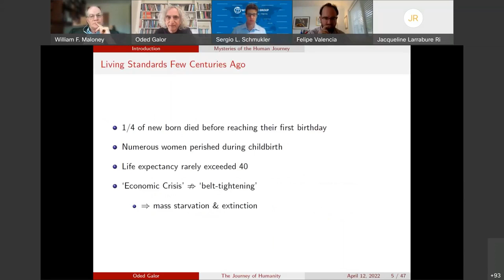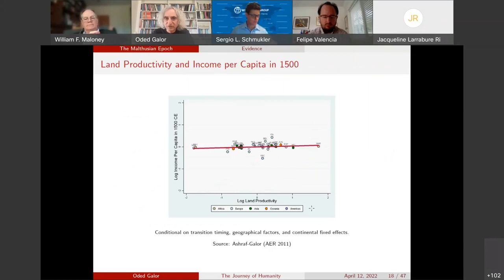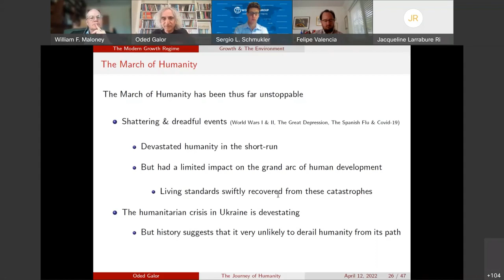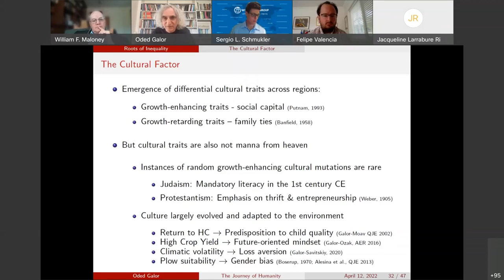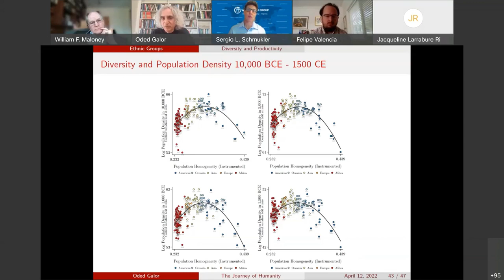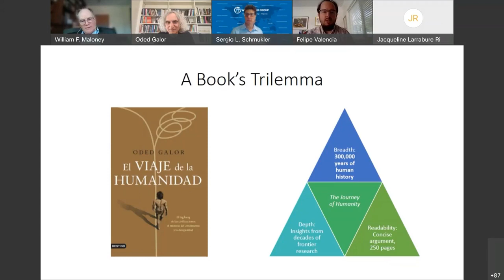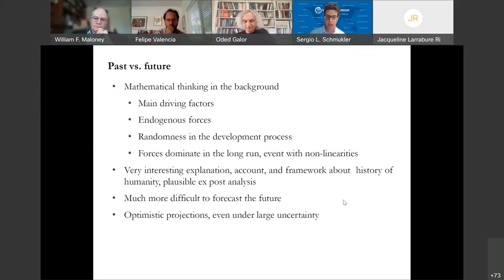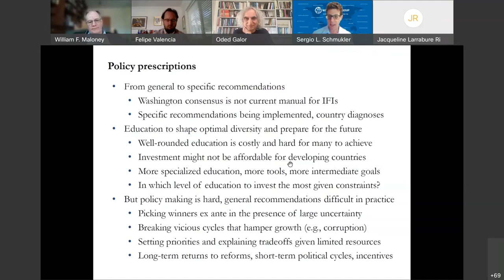Office of the Chief Economist LAC World Bank Seminar series / The Journey of Humanity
In a captivating journey from the dawn of human existence to the present, world-renowned economist and thinker Oded Galor offers an intriguing solution to two of humanity’s great mysteries.

Why are humans the only species to have escaped – only very recently – the subsistence trap, allowing us to enjoy a standard of living that vastly exceeds all others? And why have we progressed so unequally around the world, resulting in the great disparities between nations that exist today? Immense in scope and packed with astounding connections, Galor’s gripping narrative explains how technology, population size, and adaptation led to a stunning “phase change” in the human story a mere two hundred years ago. But by tracing that same journey back in time and peeling away the layers of influence – colonialism, political institutions, societal structure, culture – he arrives also at an explanation of inequality’s ultimate causes: those ancestral populations that enjoyed fruitful geographical characteristics and rich diversity were set on the path to prosperity, while those that lacked it were disadvantaged in ways still echoed today.

 As we face ecological crisis across the globe, The Journey of Humanity is a book of urgent truths and enduring relevance, with lessons that are both hopeful and profound: gender equality, investment in education, and balancing diversity with social cohesion are the keys not only to our species’ thriving, but to its survival.